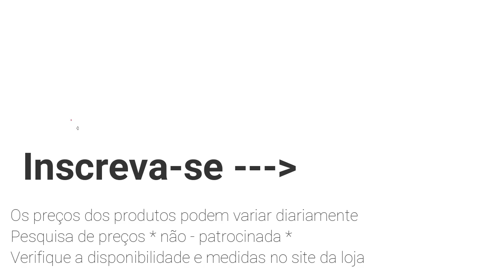MAGAZINE LUIZA pesquisa de preço OFERTAS Móveis ELETRODOMÉSTICOS Utilidades Domésticas PROMOÇÃO 2021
MAGAZINE LUIZA pesquisa de preço OFERTAS DO DIA Móveis ELETRODOMÉSTICOS Utilidades Domésticas PROMOÇÃO DE HOJE 2021

Pesquisa de preço loja online feita pelo seu canal de ofertas e variedades no YouTube Sophia TV.

MAGAZINE LUIZA pesquisa de preço OFERTAS DO DIA Móveis ELETRODOMÉSTICOS Utilidades Domésticas PROMOÇÃO 2021 | SOPHIA TV